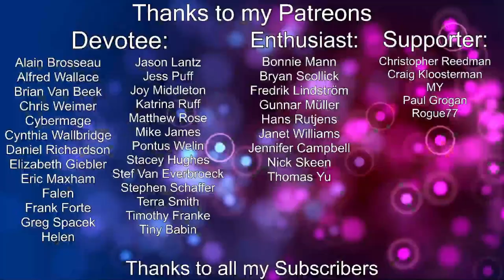Baldur's Gate 3 - Ep 13: Tilting at Windmills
Join my new VOD series as we dive into Baldur's Gate 3 by Larian Studios. I have not played before so no spoilers. I am open to tips on play but this is an on-going series that I'll try to have new releases as much as possible. Welcome to D&D digital.